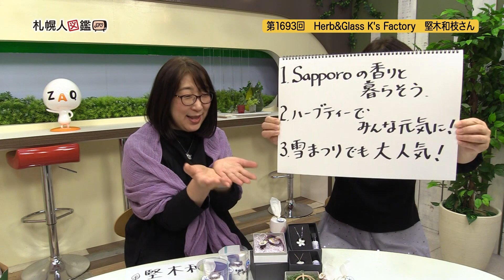第1693回 Herb&Glass K's Factory 主宰 堅木和枝さん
大通公園をイメージした爽やかな香りや、深呼吸したくなるような森の香り。天然のアロマオイルを楽しめる錫（すず）のネックレスが札幌スタイルの認証を受けた。ラベンダー発祥の地は富良野じゃなく、実は札幌であることを広めたいと語ります。今日のゲストはHerb&Glass K's Factory主宰の堅木和枝さんです。花がいっぱいの一軒家育ちだったが、結婚を機にマンション住まい。花のない暮らしを寂しく思った。そこで当時はまだ珍しかったハーブの苗を取り寄せ育て始める。よく風邪をひき抗生剤を飲んでいた二人の子供の免疫が上がればと、毎日ハーブティーを飲ませると元気な体に。友達にも頼まれるようになり、配っているうちに評判がどんどん広まったと振り返ります。
札幌でご活躍の方を配信している札幌人図鑑。インタビュアーの福津京子が撮影から編集・掲載まで全て一人で行っています。バックナンバーのゲストも「お名前・キーワード検索」から簡単に見つけられますよ。ぜひご利用ください。